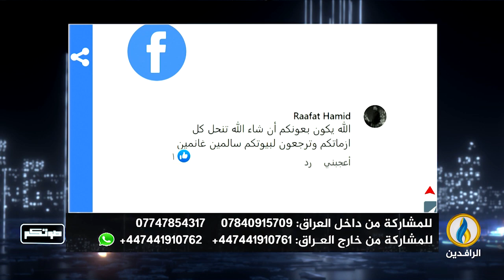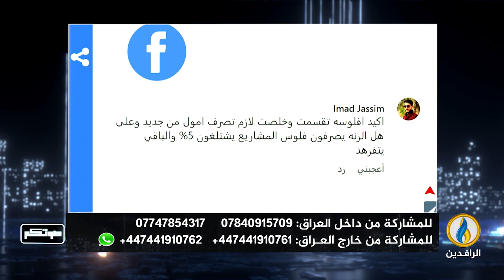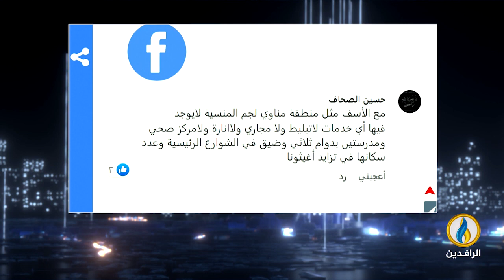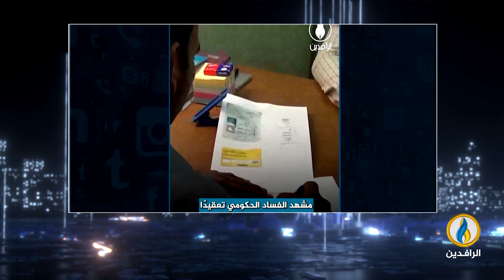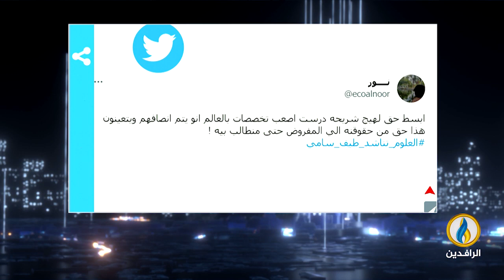صوتكم | 30- 5- 2023